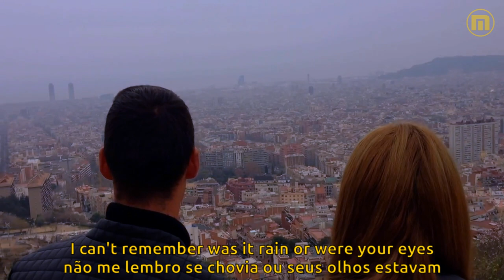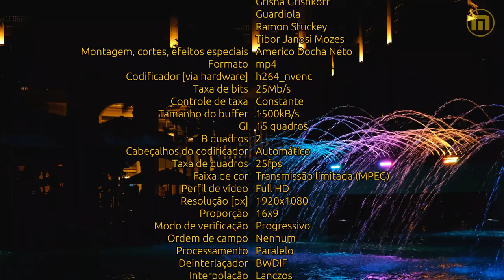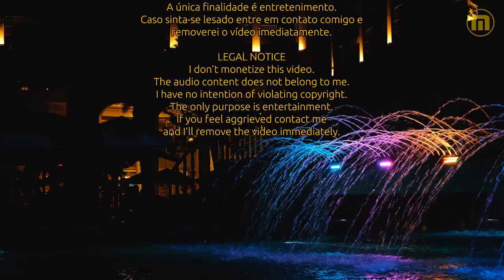Bert Kaempfert & Sylvia Vrethammar - Remember When - Legendas EN - PT-BR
"Remember When (We Made These Memories)", em português "Recorda Quando (Fizemos Essas Lembranças)" é uma melodia composta por Bert Kaempfert e Herbert Rehbein, gravado em 1965 na forma orquestral. Charles Singleton e Eddie Snyder fizeram a letra em inglês que foi originalmente gravada pelo cantor americano Wayne Newton em 1965. Posteriormente, o cantor inglês Max Bygraves gravou uma versão (1966), bem como o trio vocal inglês The King Brothers (1966) e Johnny Mathis em seu álbum "Sings The Music Of Bacharach & Kaempfert" (1969), entre outros.

Em 19 e 20 de junho de 1979, Bert Kaempfert e a sua Orquestra fizeram uma apresentação histórica no Teatro Hugenottenhalle Neu-Isenburg, Hessischer Rundfunk em Frankfurt, Alemanha, para um público de 1800 pessoas e que foi gravado ao vivo para a televisão pela Hessen Radio. Naquela ocasião, Kaempfert apresentou seus grandes sucessos, vários dos quais interpretados pela cantora sueca convidada, Sylvia Vrethammar. No ano seguinte, em 21 de junho de 1980, exatamente um ano depois, Bert Kaempfert faleceu em Mallorca, Espanha, vítima de um AVC fulminante, pouco antes da sua última grande apresentação no Reino Unido.

Compartilho essa canção na voz de Sylvia Vrethammar, acompanhada pela Orquestra de Bert Kaempfert com legendas simultâneas sincronizadas em inglês e português brasileiro, e, na sequência, a versão orquestrada original de 1965. Para o fundo, optei pelas mídias gentilmente cedidas por ACpixl, Amer Mansour, Bill Knows Stuff, Break Down Pictures, Christian Bodhi, Engin Akyurt, Gianluca Filippi, Grisha Grishkoff, Guardiola, Ramon Stuckey e Tibor Janosi Mozes. As mídias mixadas e adicionadas de efeitos especiais resultou no vídeo que apresento, renderizado em full HD.